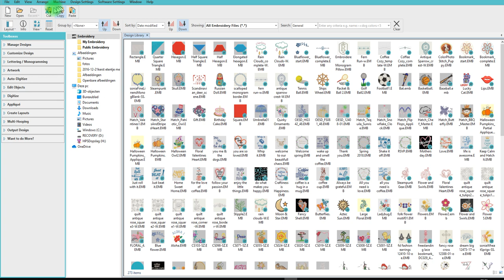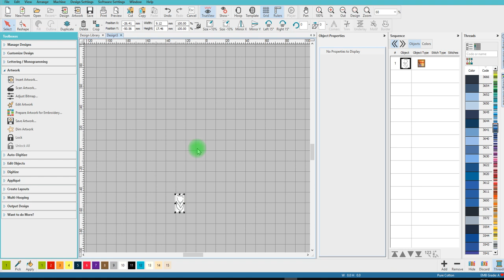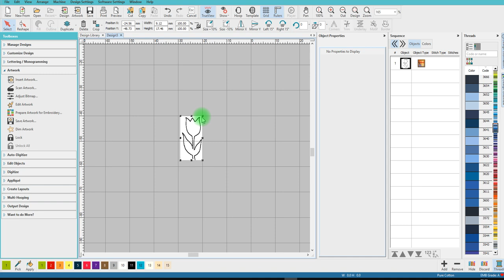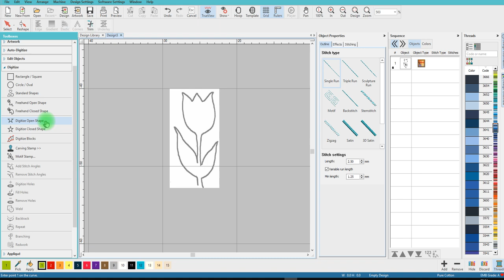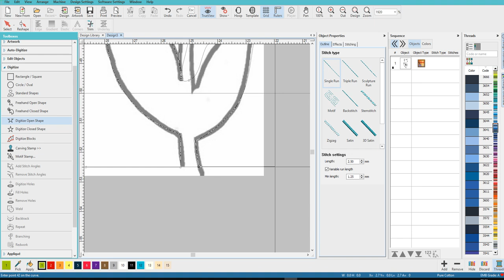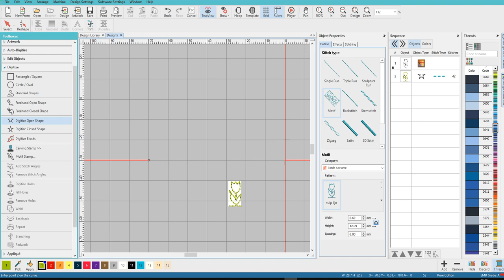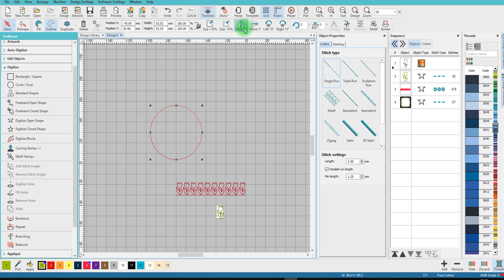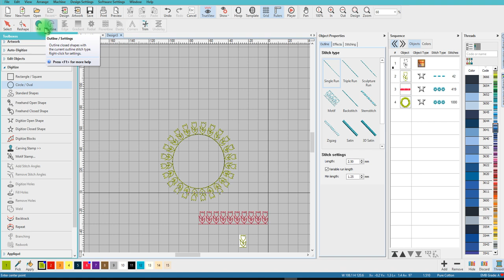Hoe maak je een tulp motief in Hatch. Nederlands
lessen over het ontwerpprogramma Hatch